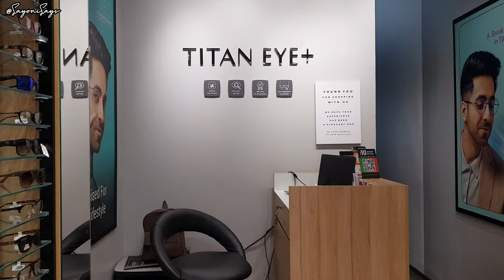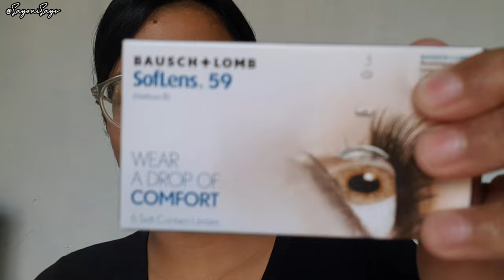CONTACT LENSES FOR THE FIRST TIME ♥️ Bosch & Lomb Soflens | SayoniSays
Heyoo people! I tried contact lenses for the first time and the experience was superb. Love this thing. I got the Bausche and Lomb Soflens 59, from my nearby Titan Eye plus store. My life has changed really.
Looking forward to my new life with these lenses.
If you are also wearing it for the first time, then it will be difficult but with practice you can wear the lenses easily.

xoxo.

vlog
contact lenses
sofles
bausche and lomb
titan eye
eyesight
lifestyle
fashion
bengali girl
new life
vlogger
samastipur
beauty
eyes